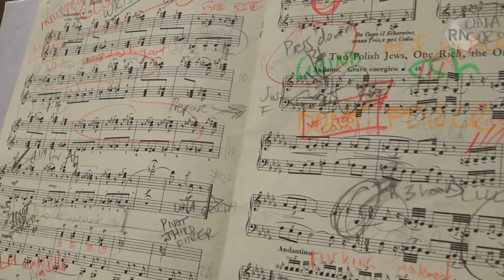Pictures at an Exhibition - Simon Tedeschi (Master Class 3)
Two of the most powerful characterisations in Pictures at an Exhibition belong to the so-called ‘Two Jews: Rich and Poor'. Both of these pictures belonged to Mussorgsky. Simon Tedeschi plays on The Music Show with Andrew Ford.

Upcoming tour 2015/16: Simon Tedeschi

Sunday 27 September | Avoca Beach Picture Theatre | 1.30pm

Thursday 1 October | Newcastle Art Gallery | 7.00pm (NB: different program)

Friday 2 October | Adelaide, Lunchtimes at Elder Hall | 1.00pm

Thursday 8 October | Melbourne Recital Centre | 8.00pm

Saturday 10 October | Duneira Estate, Mt Macedon | 2.30pm

Sunday 11 October | Sydney, City Recital Hall Angel Place | 3.00pm

Saturday 7 November | Coffs Harbour Regional Art Gallery | 4.30pm

Sunday 10 January | Brisbane, Music by the Sea Festival (Sandgate Town Hall) | 1.00pm